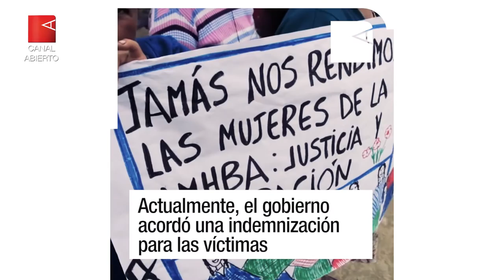Nómad3s | Esterilizaciones forzadas en el Perú de Fujimori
Esterilizaciones forzadas en el Perú de Alberto Fujimori
En la presidencia de Fujimori en Perú, más de 300.000 mujeres fueron esterilizadas
Sólo el 10% dieron su consentimiento, el resto fueron forzadas
Muchos consentimientos fueron a cambio de dinero ofrecido a los maridos
Otros, gracias a violencia física y psicológica ejercida por el personal de salud
La aberrante medida era parte de un plan de combate a la pobreza
Se llamó “Programa Nacional de Salud Reproductiva y Planificación Familiar”
En 2015, este hecho pasó a ser "asunto de interés nacional de Perú" por decreto
Actualmente, el gobierno peruano acordó una indemnización para las víctimas
Pero, y a pesar de ser un crimen de lesa humanidad, aún no hay condenados
El 1 de marzo comenzó el juicio contra Fujimori y varios de sus funcionarios
Impulsan las denuncian el feminismo, Amnesty, y los movimientos indígenas
¿Será justicia?